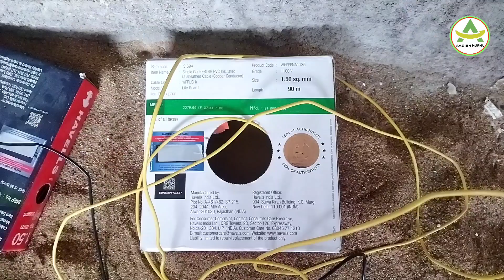Bazar Kami😱 Sen Len Taheninj😥 || Ched Lekan Kami🔥✔️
Bazar Kami Sen Len Taheninj || Adi Sohoj Kami Huyena

quaris_
Aadish murmu official
Aadish official
santali vlogger aadish murmu
santali vloger
new santali vlogs video
santali vlog new video
new santali vlog 2023